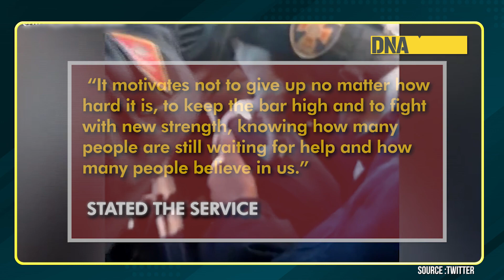Meet Patron, a Ukrainian service dog who discovered 150 explosives during the war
On Monday, the Ukrainian foreign ministry took to Twitter to thank a valuable four-legged member of the Ukrainian armed forces- Patron. The service dog has been successful in identifying over 150 explosive devices in Chernihiv since the beginning of Russia’s invasion